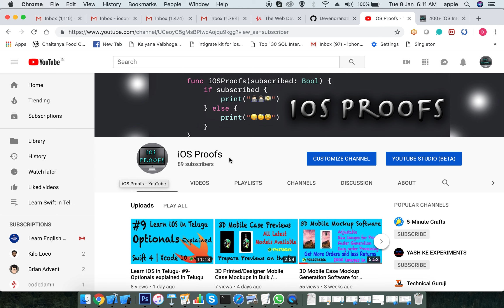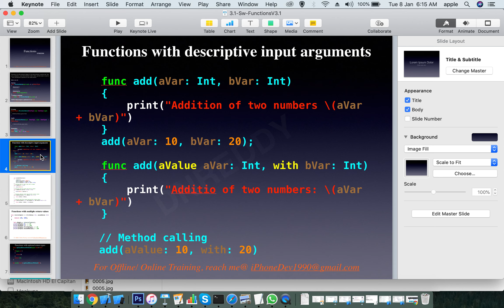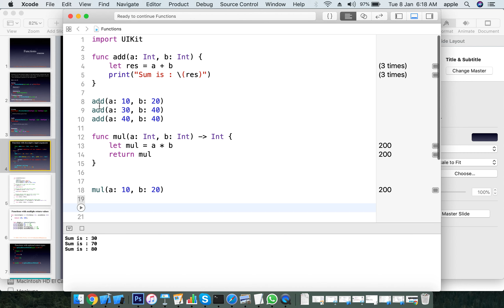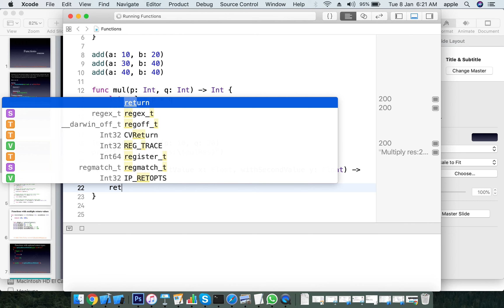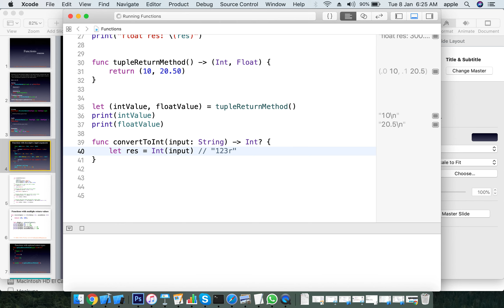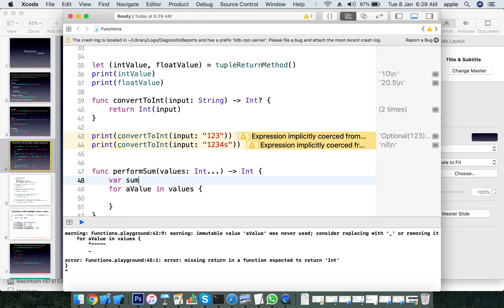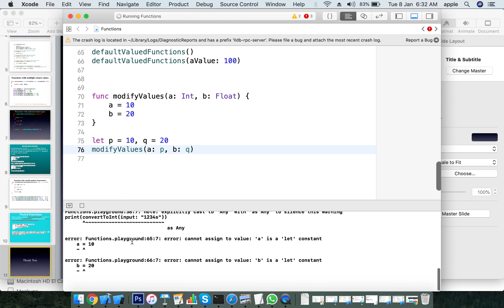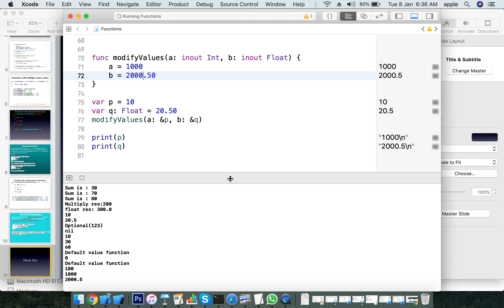Learn iOS in Telugu #10 Every thing about Functions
Hi Friends,

Thanks,
DNREDDi